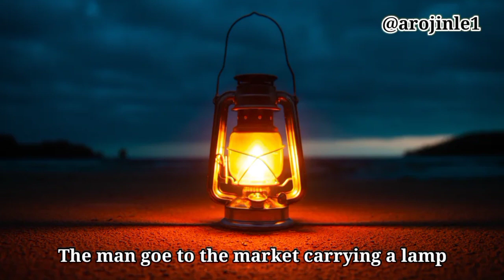Great story, great lesson to learn from this blind man.